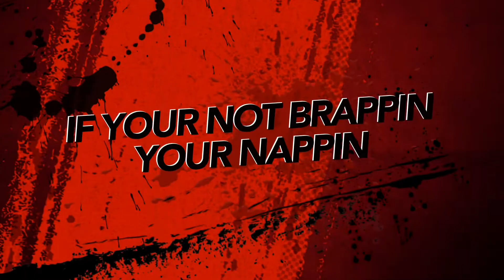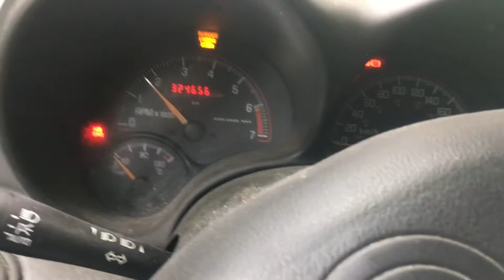Put some more paint on the car :)